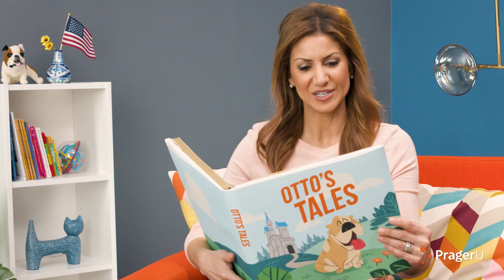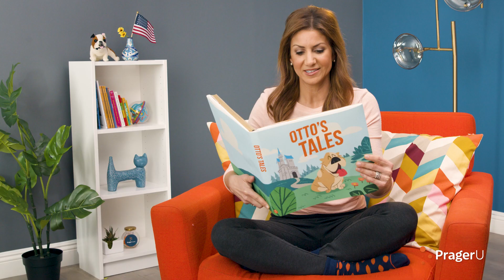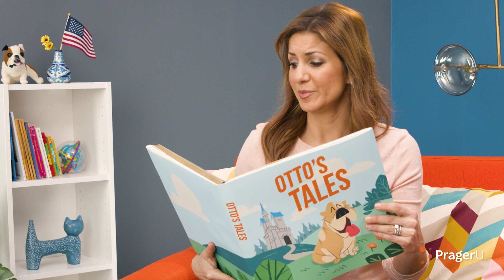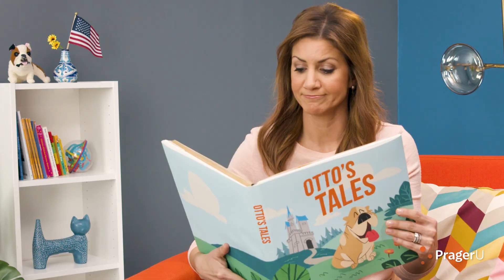Storytime: Otto's Tales — King Alfred and the Cakes | Kids Shows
Through this English folktale, we learn why taking individual responsibility is important, no matter how large or small a job might seem.

Are you a parent or an educator? Join PragerU's new PREP program and gain exclusive access to our online forum of pro-America resources, support, and tools that can rescue your children's education.